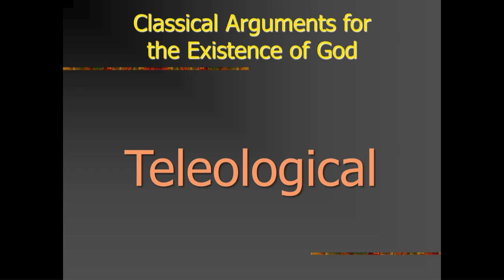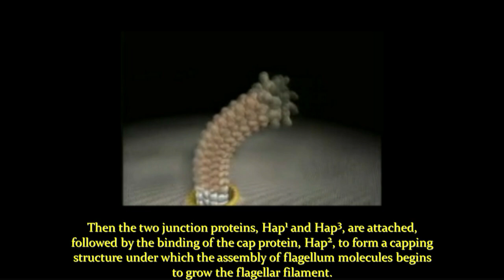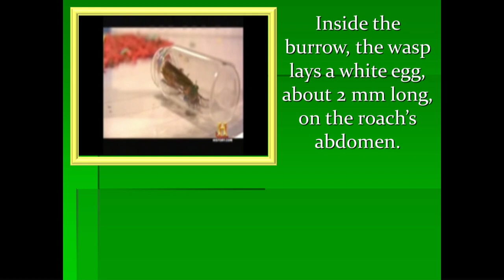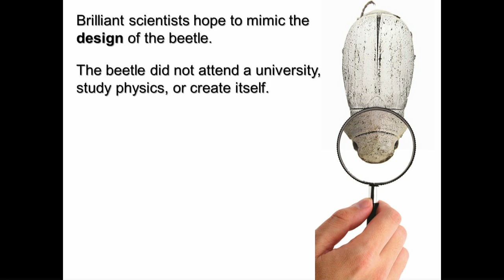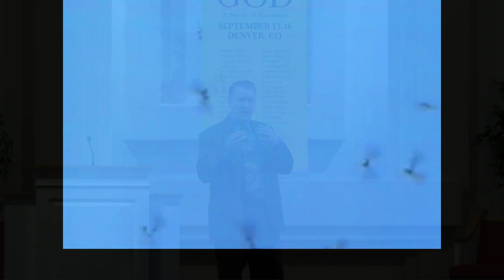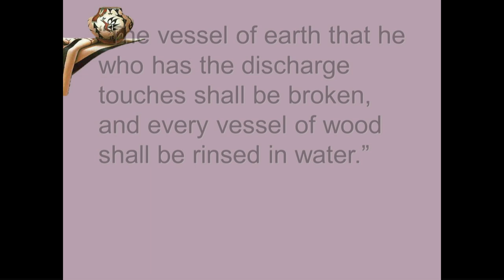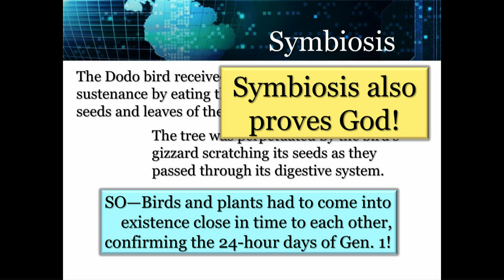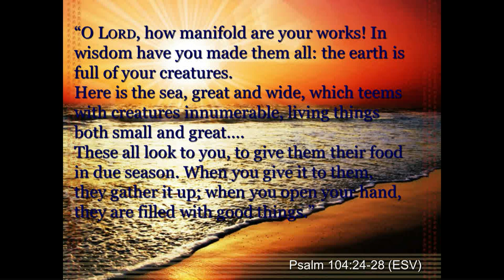The Teleological Argument (Dave Miller)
2018 Bear Valley Lectures